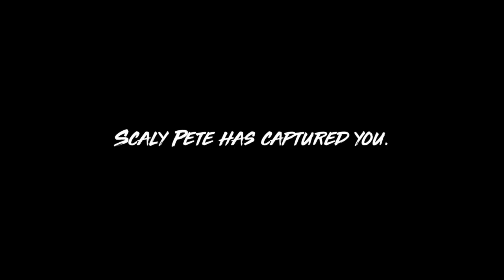Maneater/Part 1/Little Shark!